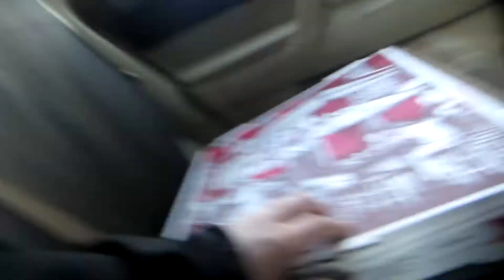WE'RE BACK! (Vlog #13)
Sorry we've been MIA... Between jury duty and both of us getting sick, we didn't have a lot of interesting things to share! We're back and we'll start posting videos regularly again!